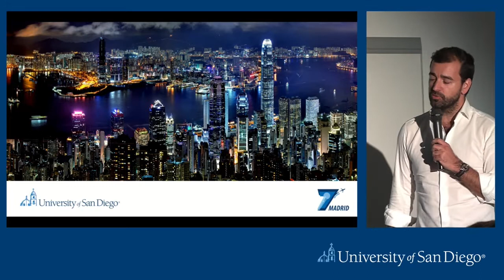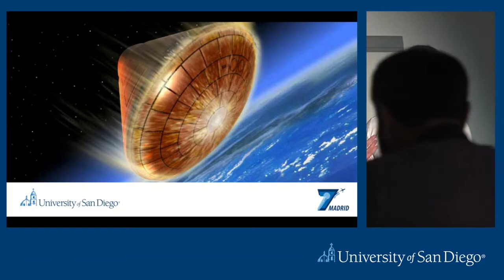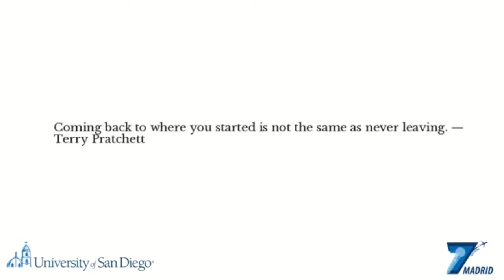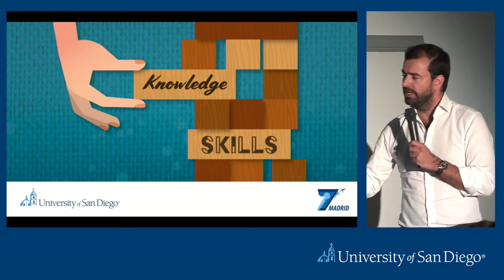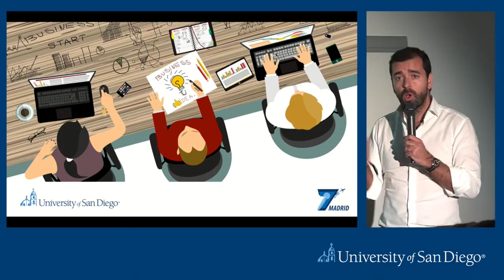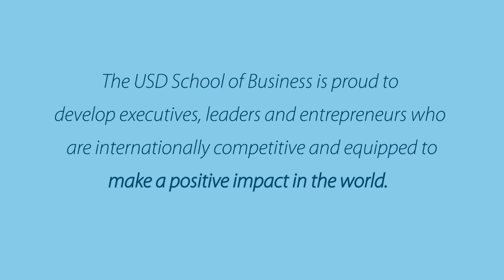University of San Diego Presents Seven by Seven: Ricardo Mesquita '07 MBA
Watch Ricardo Mesquita, University of San Diego School of Business '07 alumnus and Head of Immersive Learning at Exponential Learning present at Seven-by-Seven. Seven-by-Seven is the annual USD School of Business alumni “TEDTalk like event” where seven alumni present their inspiring stories of creativity, innovation and leadership in 7 minutes.